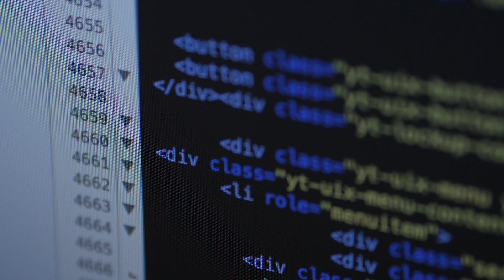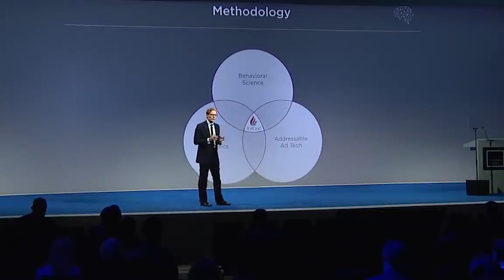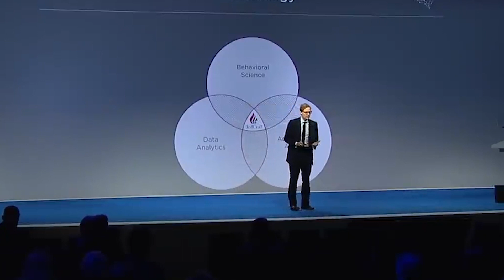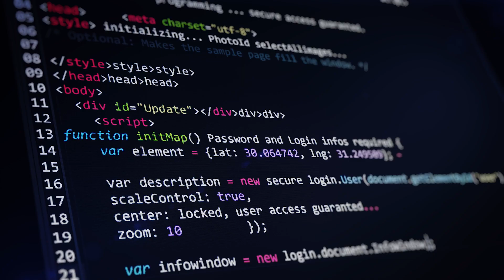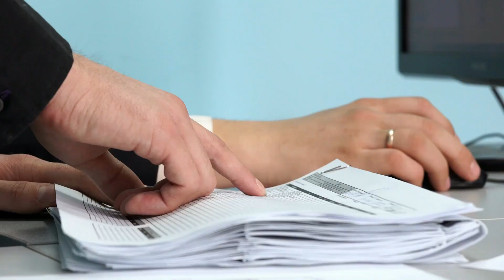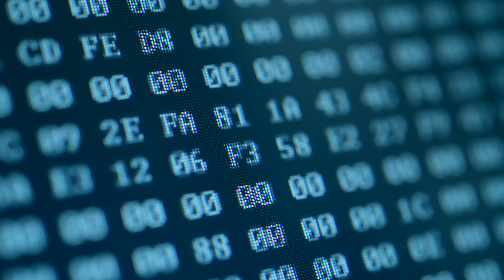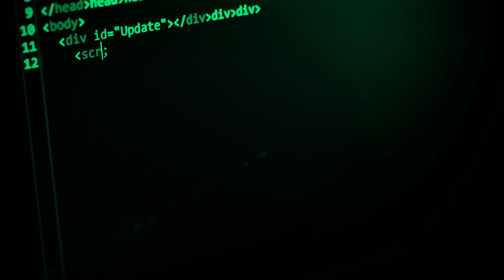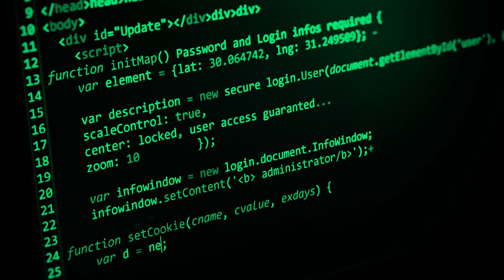The HARSH REALITY of Artificial Intelligence!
Artificial Intelligence (AI) has made great strides in recent years, but there are also dangers associated with its development and use. This video explores some of the potential risks of AI, including job displacement, loss of privacy, and the possibility of AI systems becoming uncontrollable or even dangerous. We also discuss some of the steps that can be taken to mitigate these risks and ensure that AI is developed and used in a responsible and ethical manner. Whether you're a tech enthusiast or just curious about the future of AI, this video will provide valuable insights into the potential dangers and opportunities of this rapidly advancing technology.